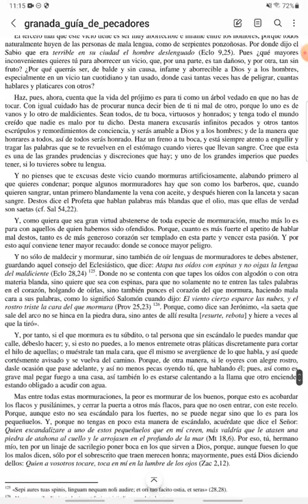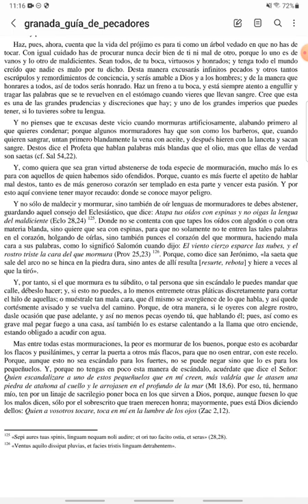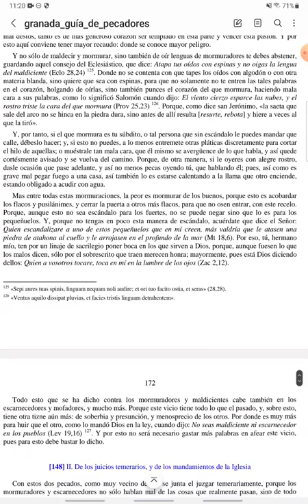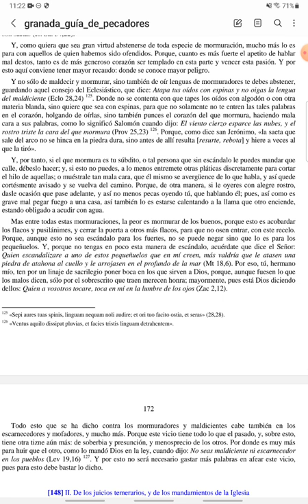PASCUA - Guía de Pecadores - Sábado II de Pascua